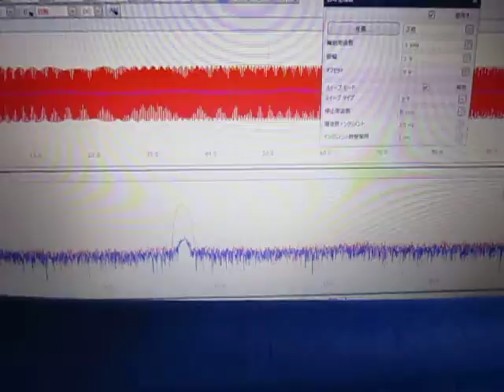超音波制御実験 Ultrasonic control experiment （超音波システム研究所 ultrasonic-labo）